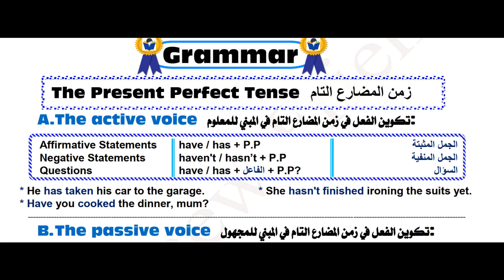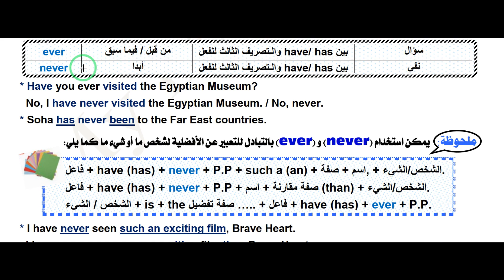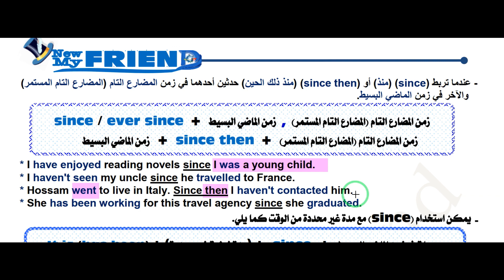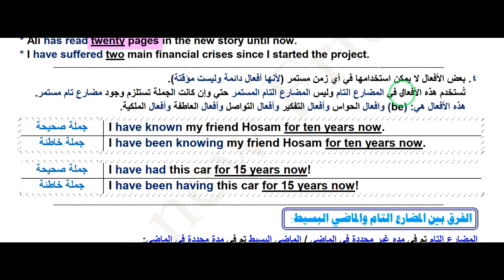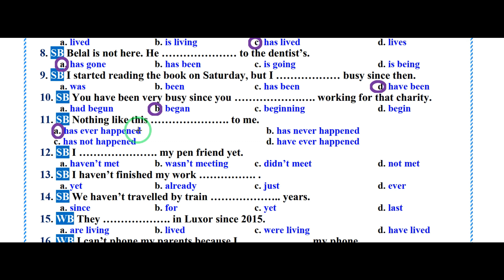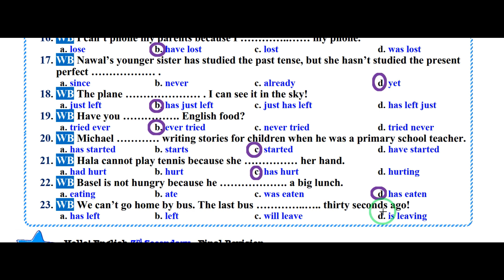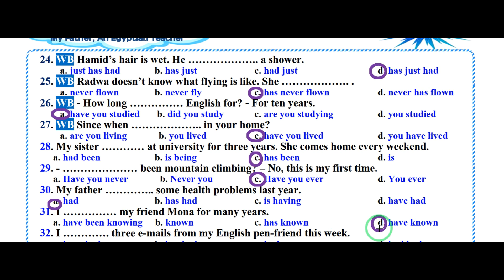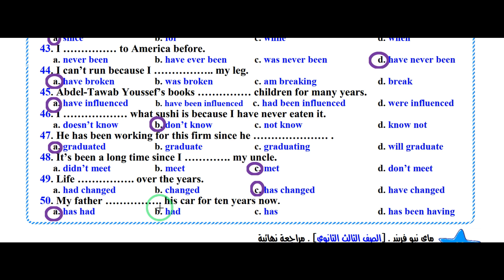الحصة الخامسة: مراجعة نهائية 2020 إنجليزي ثالثة ثانوي من كتاب ماي فريند: مراجعة قواعد الوحدة الثانية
نسخة 2020 في مادة اللغة الإنجليزية للصف الثالث الثانوي.. (كتاب المراجعة الشامل + كتاب الامتحانات الجزئية والشاملة).
حل جملة جملة مع ترجمة وشرح لكل جملة.. وتوضيح لماذا اخترنا هذا الاختيار ولماذا لم نختر هذا الاختيار؟ يغنيك تمامًا عن الدرس الخاص لأن كتاب (ماي نيو فريند) كتاب متميز.. سعر الاشتراك في المراجعة بعد الخصم 150 جنيه فقط وستحصل على كل الفيديوهات القديمة التي فاتتك.. نزلنا في الجروب حتى الآن 57 حصة ونقوم حاليًا بحل امتحانات شاملة من كتاب الامتحانات.. الدفع عن طريق تحويل (فودافون كاش) من فرع (فودافون) أو من حسابك على فودافون كاش إلى أي رقم من الرقمين دول: 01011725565 أو 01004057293 . أيضًا يمكنك التحويل لفودافون كاش عن طريق خدمة (فوري) من أي سوبر ماركت أو محل موبايلات إلى إلى أي رقم من الرقمين دول: 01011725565 أو 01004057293 . لمزيد من التفاصيل عن طرق الدفع في البوست وطرق الدفع البديلة، أرسل رسالة خاصة لي على أكاونت الفيسبوك التالي:

الحلقة الخامسة: مراجعة نهائية 2020 في مادة اللغة الإنجليزية للصف الثالث الثانوي من كتاب ماي نيو فريند
My New Friend 2020
مراجعة قواعد الوحدة الثانية في كتاب ماي نيو فريند مراجعة نهائية 2020